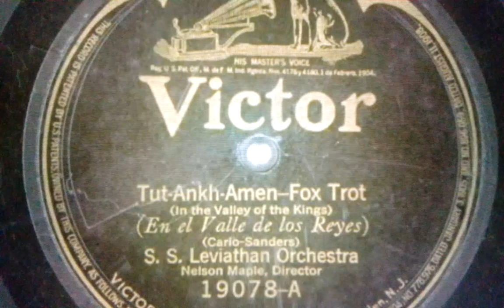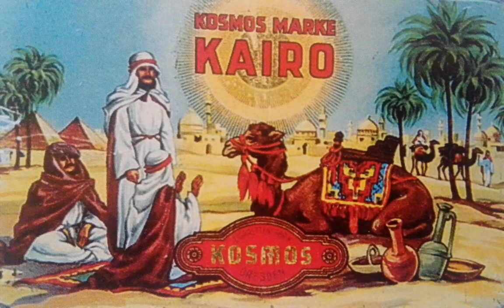S.S.Leviathan Orchestra Tut-Ankh-Amen Victor 19078-A (1923)